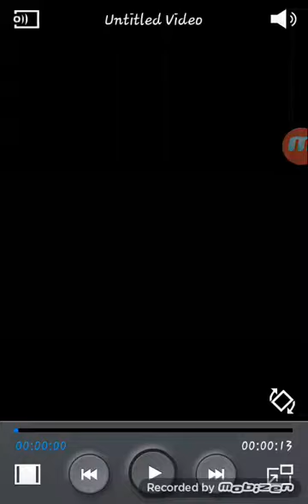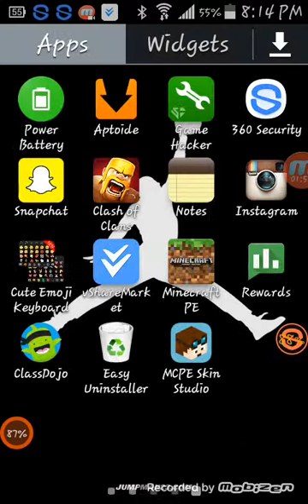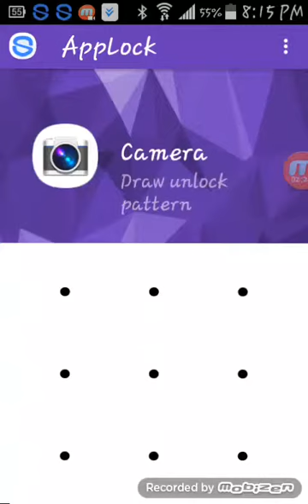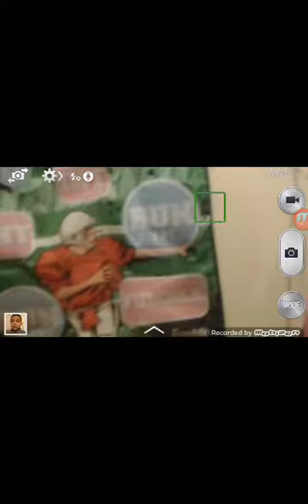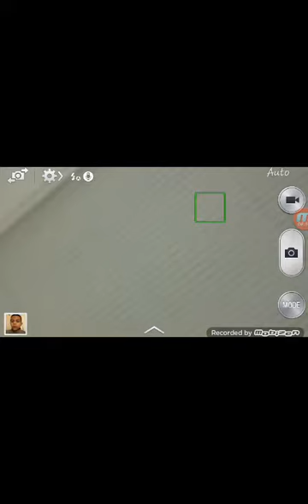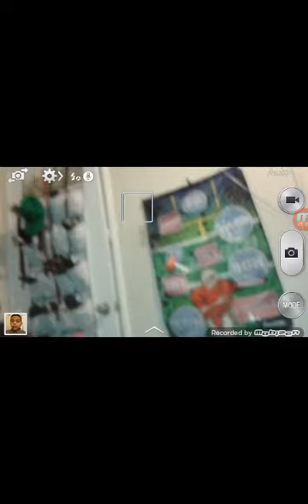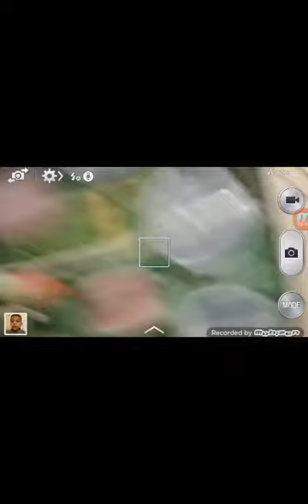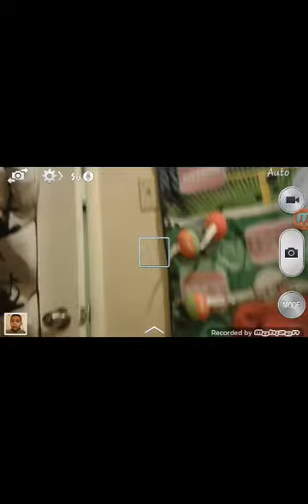FOOTBALL WITH MY SISTER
InsterGram:JAREDTHEBEAST. Snapchat:thefurryyoukid.Kik:Epickill12 clash of clans clan name Unknown Gamers Leader EPICWOLFGAMER which is me Co DARKSLAYER 1234 again me☺